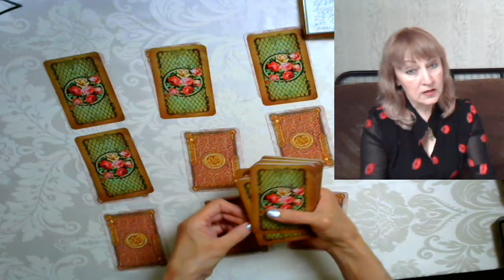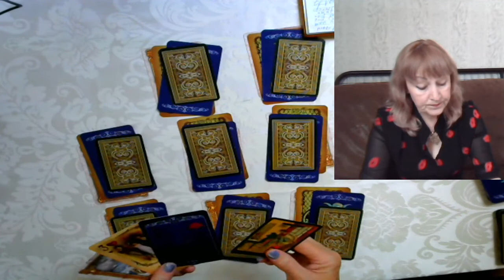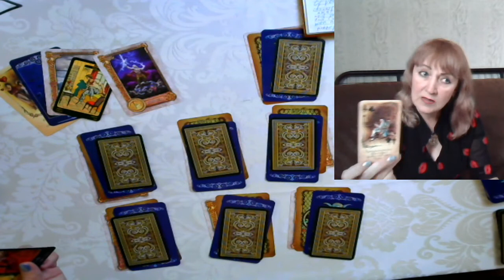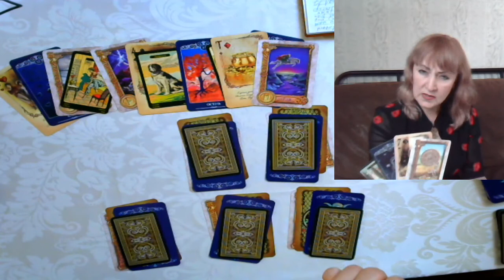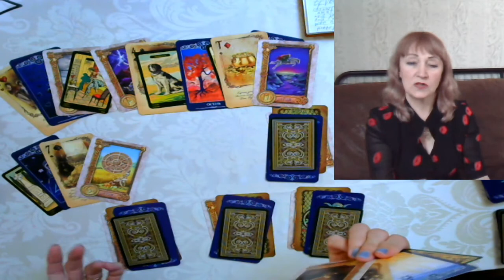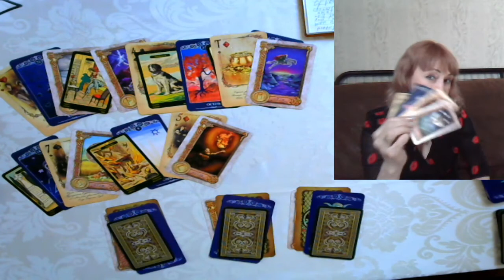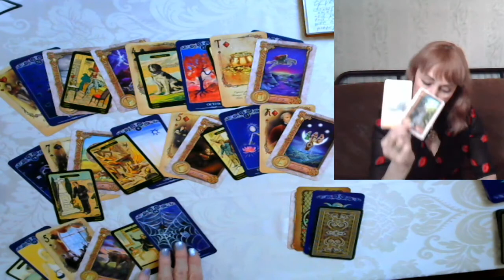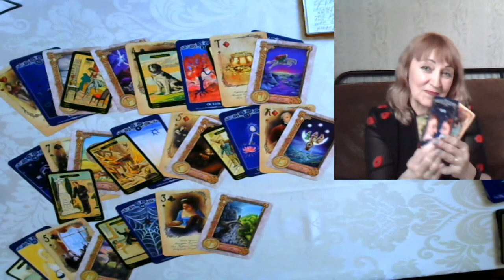VIRGO ♍️ AMAZING FAMILY SUPPORT FOR FUTURE PLANS 🤩14-20 JUNE 2021 HOROSCOPE-PREDICTION😎